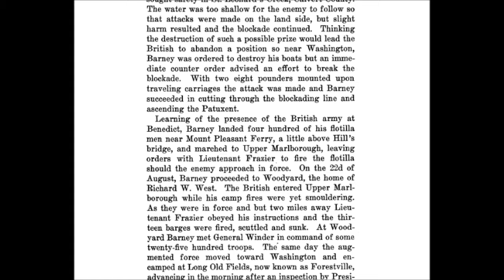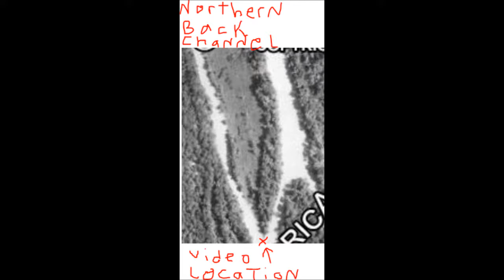SEARCH FOR USS SCORPION War of1812